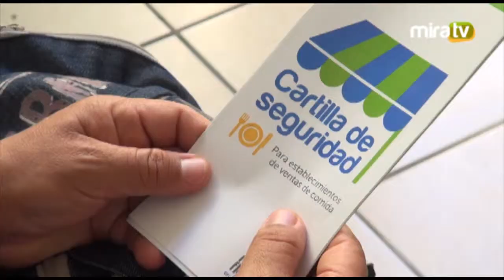Capacitación de Seguridad a Restaurantes, Hoteles y Afines.